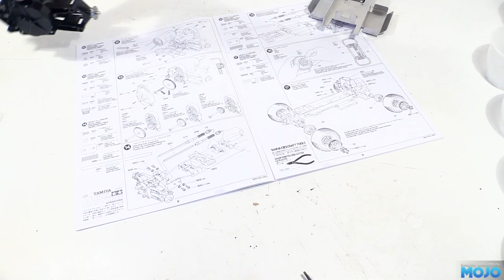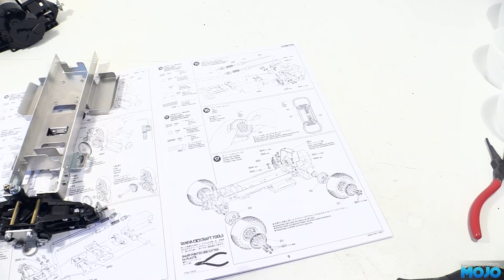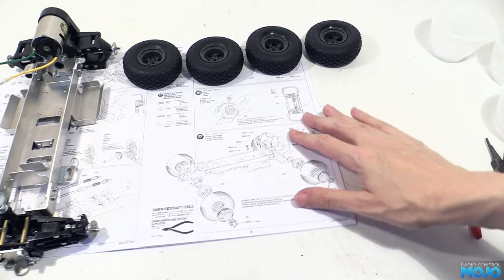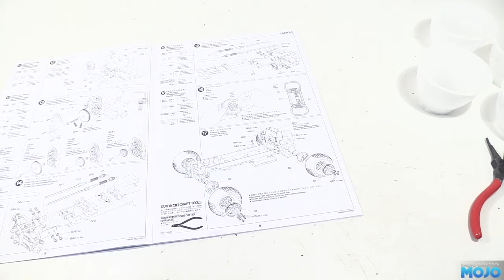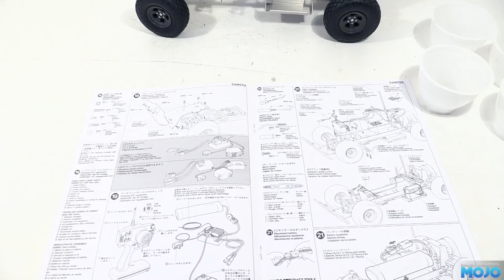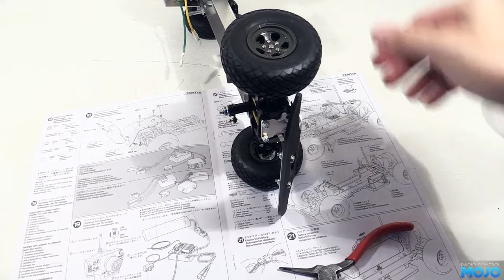Tamiya XR311 - 5 - It’s a roller!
We’ve built up the major bits of the chassis, so lets put it all together!